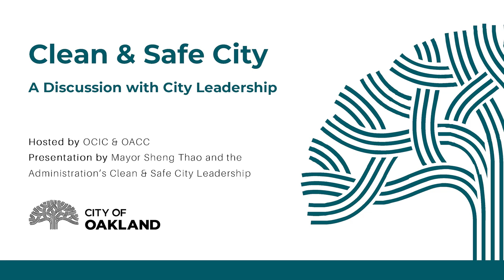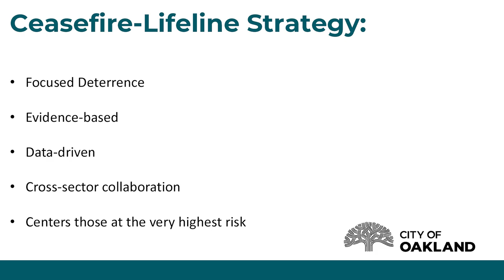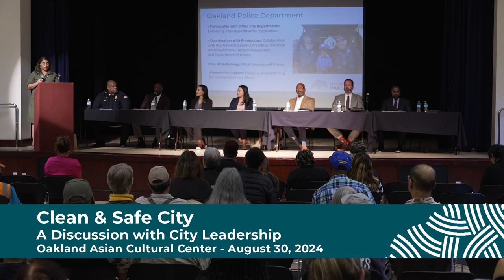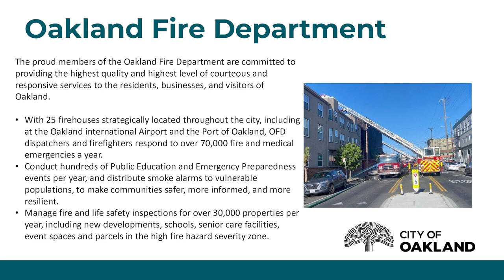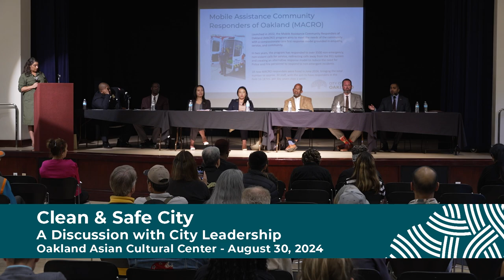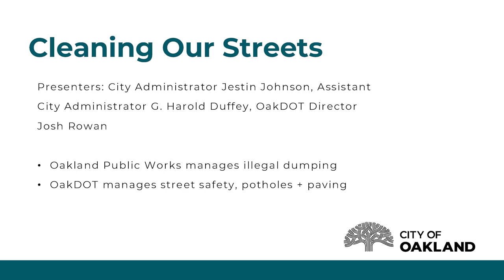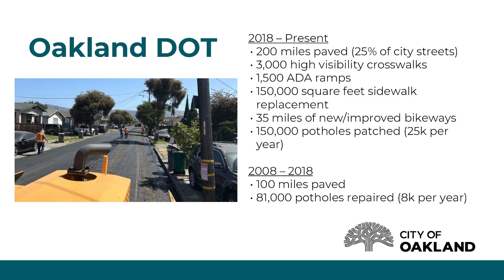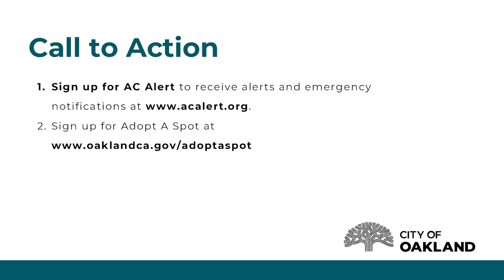Clean and Safe City Town Hall